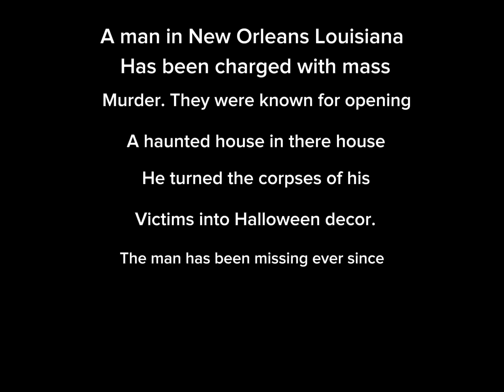Trick no treat (Anolog horror) Episode 1